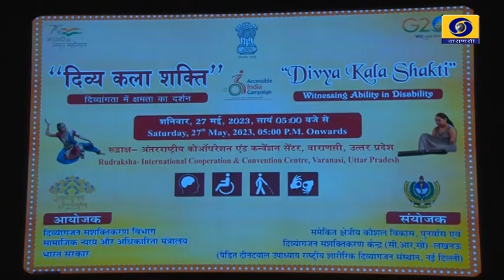Divya Kala Shakti Karyakram TV Report